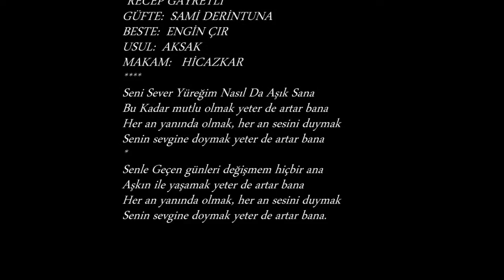Fatma ARSLANOĞLU-Seni Seven Yüreğim Nasıl Da Aşık Sana (HİCAZKÂR)R.G.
SOLİST:
*FATMA ARSLANOĞLU*
VİDEOYU YAPAN
*RECEP GAYRETLİ*
GÜFTE:  SAMİ DERİNTUNA
BESTE:  ENGİN ÇIR
USUL:  AKSAK
MAKAM:   HİCAZKAR
Seni Sever Yüreğim Nasıl Da Aşık Sana
Bu Kadar mutlu olmak yeter de artar bana
Her an yanında olmak, her an sesini duymak
Senin sevgine doymak yeter de artar bana
Senle Geçen günleri değişmem hiçbir ana
Aşkın ile yaşamak yeter de artar bana